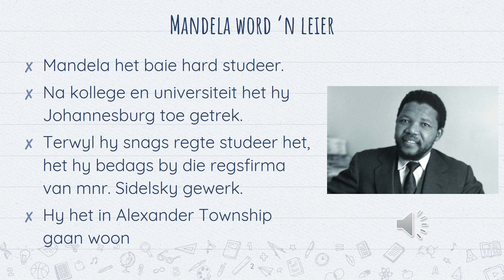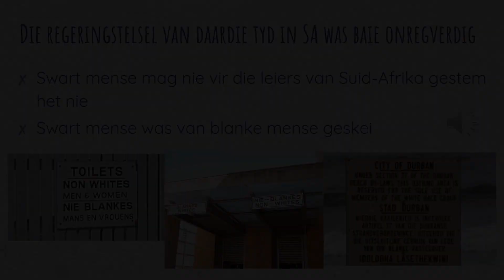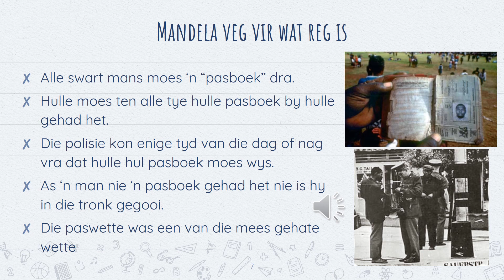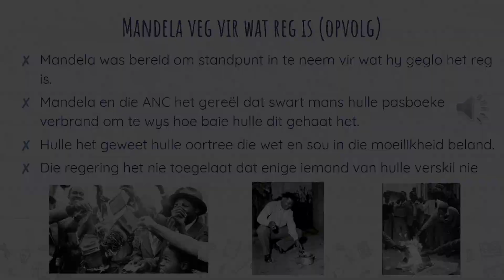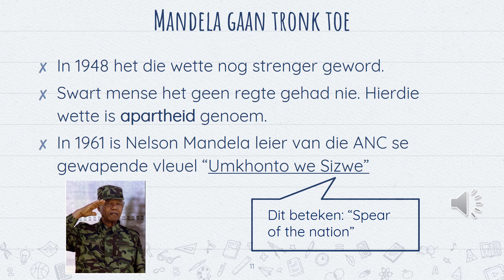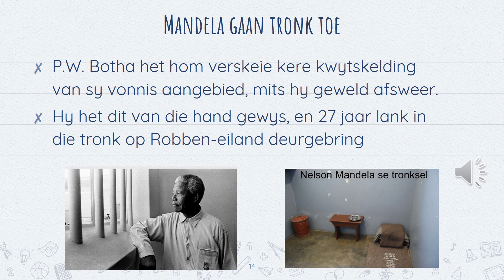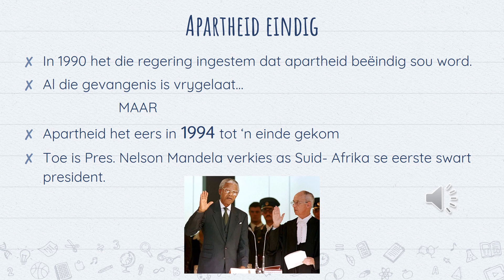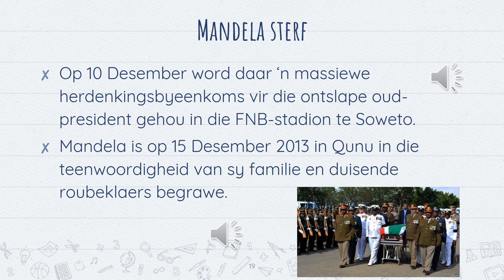Gr 4 Geskiedenis - kwartaal 2 les 2: Nelson Mandela